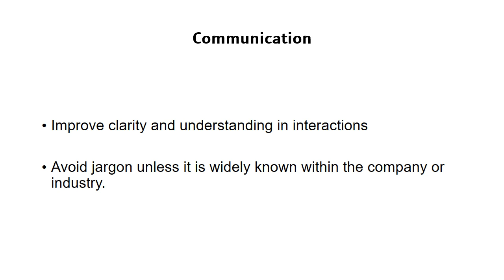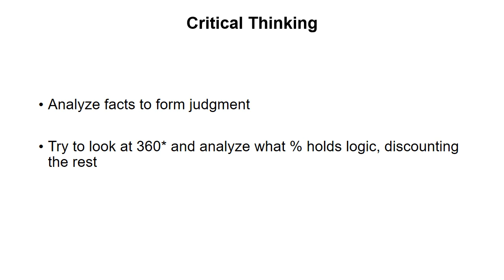7 Power skills that make you powerful II what are power skills II Empower yourself with power skills